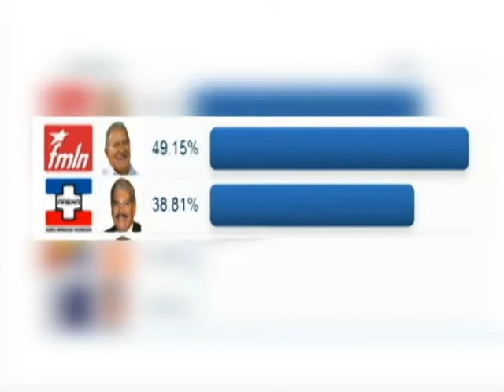FMLN celebra flujo de votantes y se prepara para la segunda vuelta